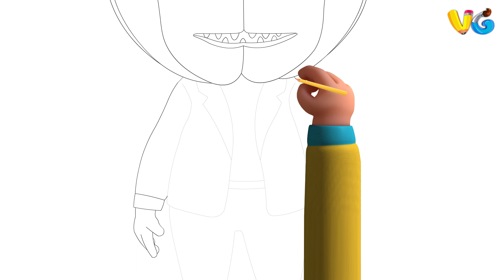How To Draw And Color A Halloween| Drawing For Kids | Colouring For Children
Welcome to Professor Witty's Puzzle Show, where learning and fun go hand in hand! Join us as we challenge kids and families with exciting brain games, mind-bending brain teasers, and cognitive exercises designed to improve critical thinking and problem-solving skills.

With Professor Witty as your guide, you'll explore the world of puzzles and memory improvement in a fun and entertaining way. Perfect for kids, preschoolers, and kindergarteners, our show will provide a unique learning experience for the whole family. So grab a seat, get ready to flex your mental muscles, and let's solve some puzzles together!